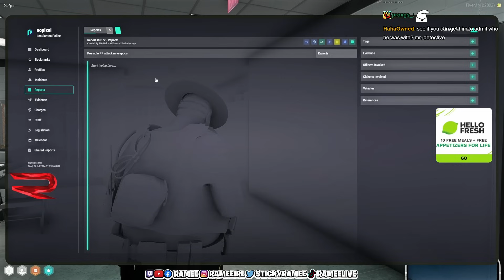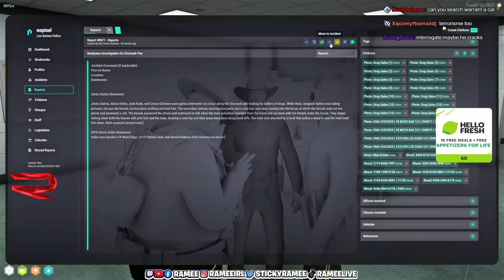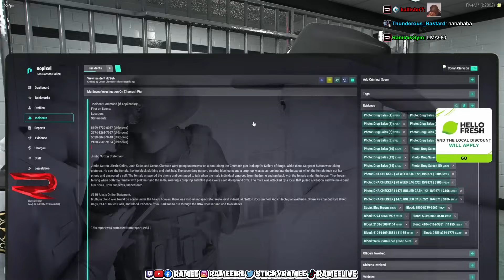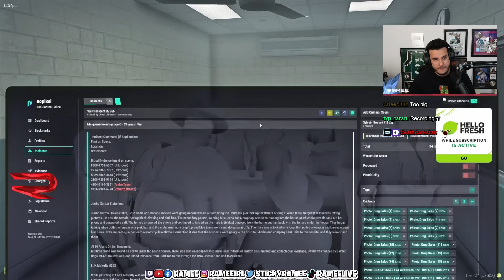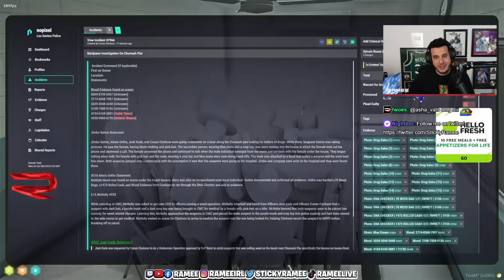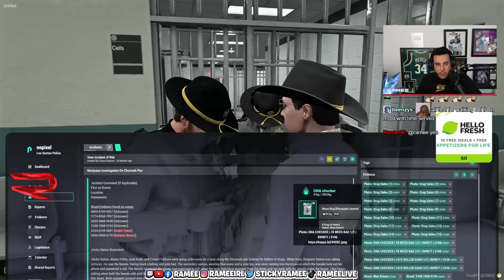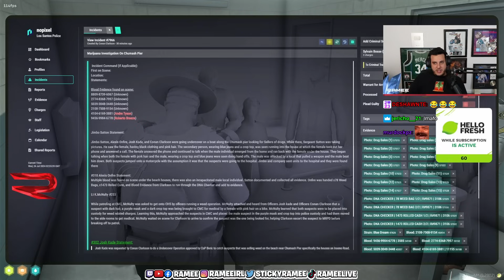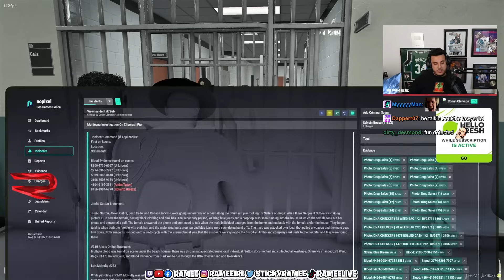Conan Clarkson Tries to Finesse the Suspect to Get a Felony Charge | Nopixel 4.0 | GTA | CG